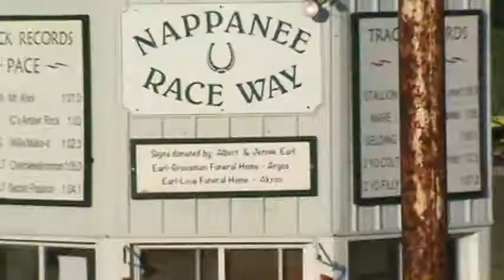Storm Chaser wins at Nappanee Raceway on July 13th 2013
Storm Chaser wins at Nappanee Raceway on July 13th 2013.  In 1:09,2